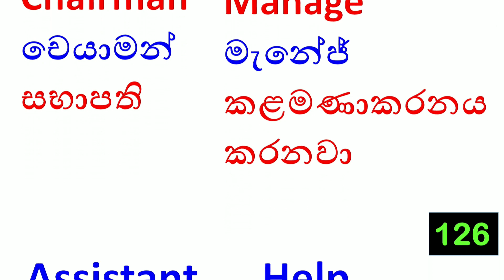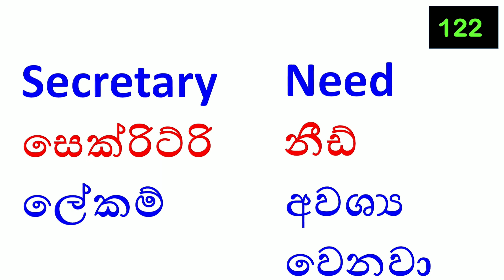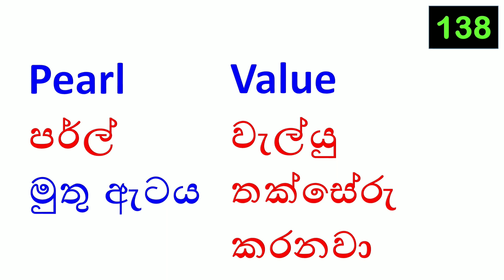දිනපතා ඉංග්‍රීසි වචන 20 ක් සවන් දීමෙන් ඔබේ මතකයට | Daily Listen & Remember 20 English Words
මෙය මම භාවිතා කර සාර්ථක වූ ක්‍රමයකි. ඔබ හැමෝටමත් පුළුවන් කරලා බලන්න. මෙය ඔබගේ ජීවිතකාලයටම අමතක නොවන පාඩමක් වනු ඇති.

දිනපතා ඉංග්‍රීසි වචන 20 ක් ඔබේ මතකයට සවන් දීම මගින් නැවත නැවතත් ඔබගේ මතකයේ ස්ථිර වශයෙන් තැන්පත් වේ.

එපමනක් නොව මෙම වචන යුගල වශයෙන් සිංහලෙන් මතක් කර ගැනීමෙන් වඩා පහසුවෙන් හා ඉක්මනින් ඉංග්‍රීසි වචන මතකයට නැගේ.

Welcome to TWINBELLS, 20 English Verbs & Nouns for Vocabulary Improvement. In this video you can collect 20 english words. This video Repeating 5 times, so you can remember all of them by listening easily. new English verbs and nouns